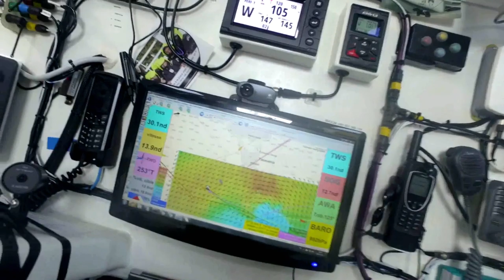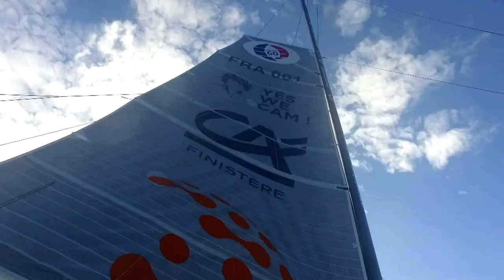Vendée Globe: Riders on the Storm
A low pressure system rolls through the fleet, and a Vendee Globe skipper is caught on camera once again.